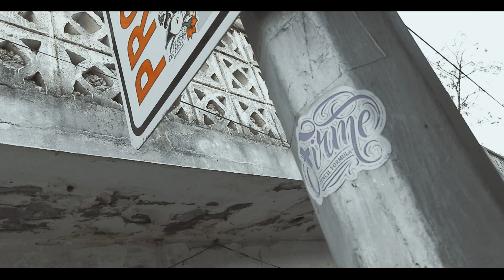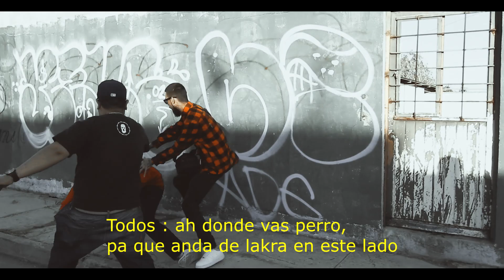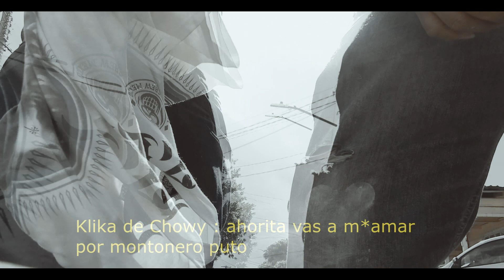$treet ft Prone - Muerterrey (Video Oficial)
Letra : $treet × Prone
Tema : Muerterrey
Prod. audio & video : Hell Side Media
Direccion : J-Killa
Creditos de actucion : Chowy(Voz Kevin Perez), Mdfka, Vikingo, Sejo, Alan Lopez